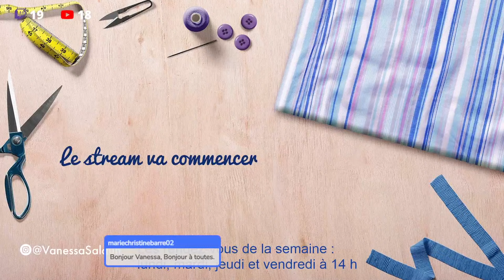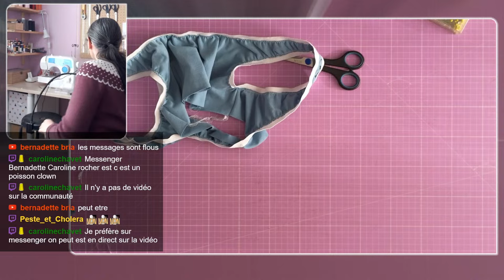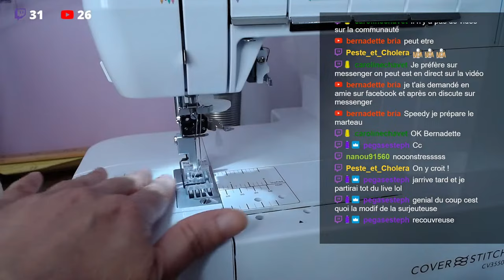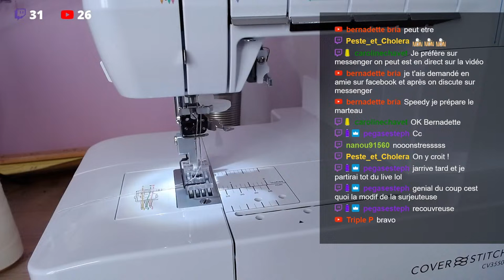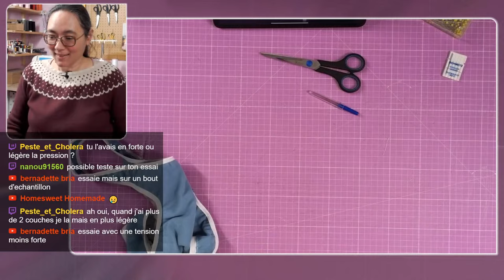Brassières Basilic pour Raphaëlle | LIVE COUTURE